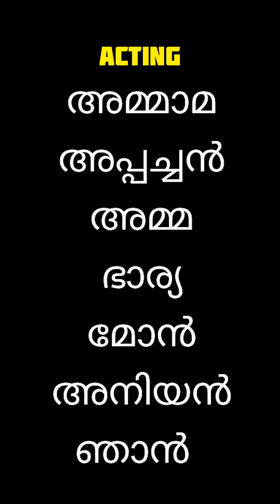മുക്ക് | കുടുംബസമേതം അമ്മാമയും കൂട്ടരും | എപ്പിസോഡ് 3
ഇതിൽ അഭിനയിച്ചിരിക്കുന്നവർ ആരും തന്നെ ആക്ടിങ് ചെയ്ത് പരിചയം ഉള്ളവർ അല്ല... എന്തെങ്കിലും രീതിയിൽ ഉള്ള പോരായ്മകൾ ഉണ്ടെങ്കിൽ ഒന്ന് അഡ്ജസ്റ്റ് ആക്കിയേക്കണേ ❤